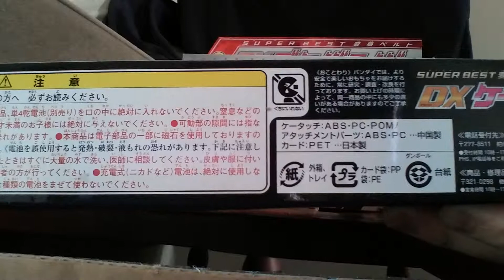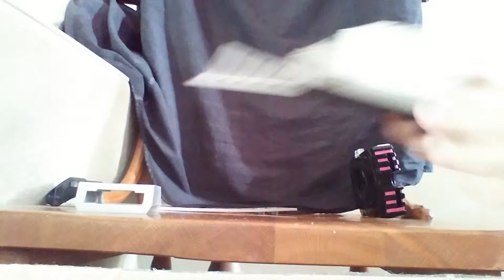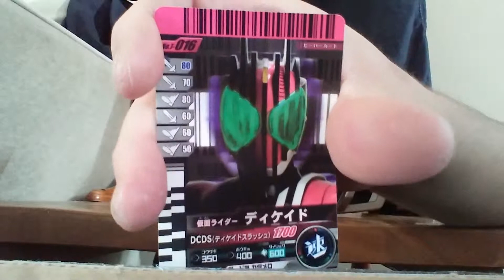That weird review #5: Dx Decadriver & K-touch